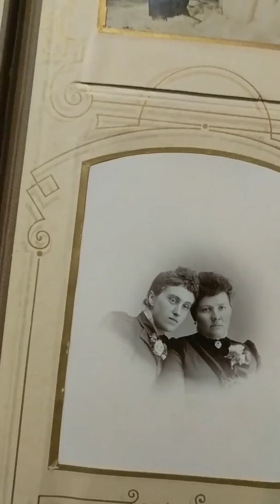Victorian Ladies Who Got The Vapors & The Art Of Swooning - With Antique Photos...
Cosets and swooning were all the rage during the Victorian era. I have to go get my smelling salts right now... 😂